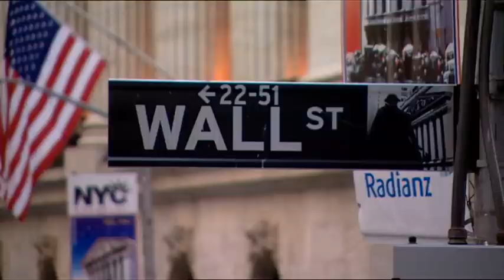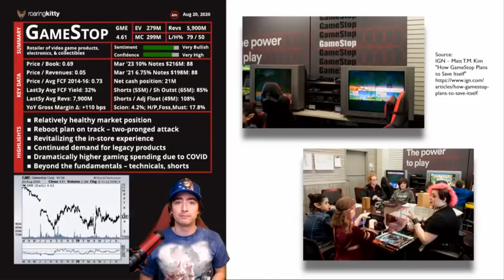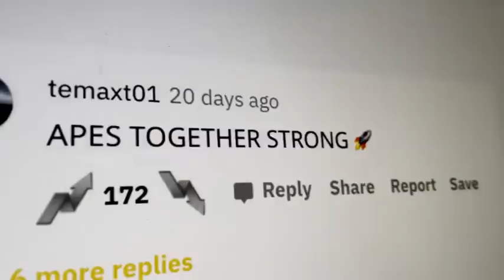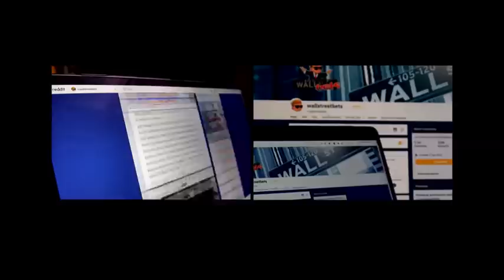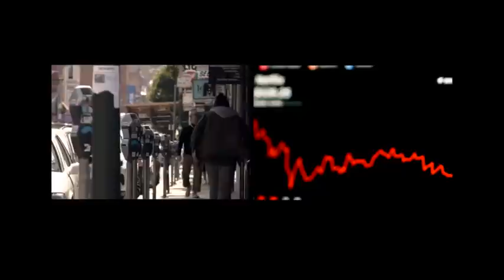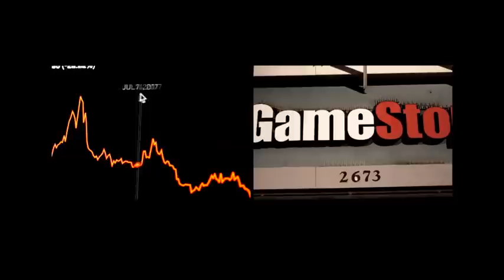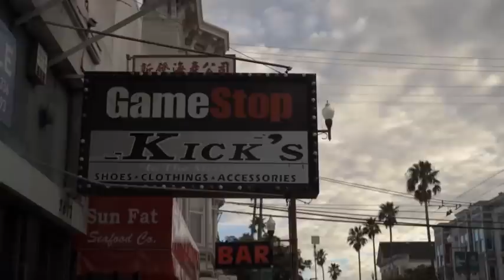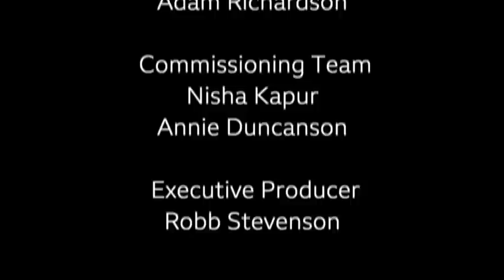GameStop: To the Moon and Back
James Clayton explores the extraordinary story of GameStop and how a group of small investors tried to drive the price of the computer game company up and win a fight with Wall Street hedge funds.